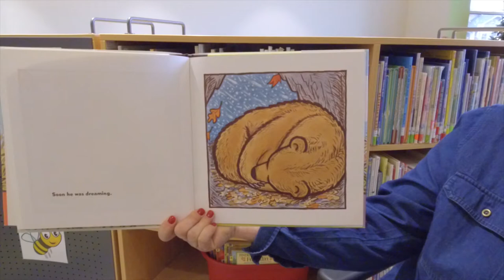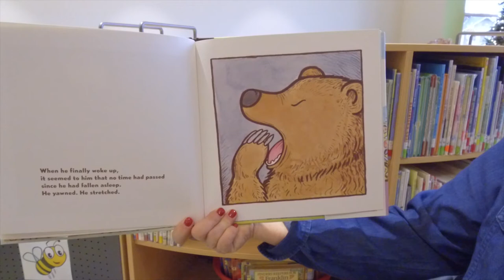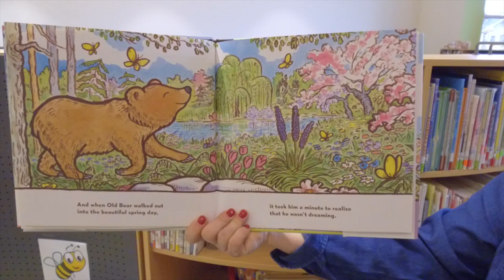Mrs Wyss--Old Bear